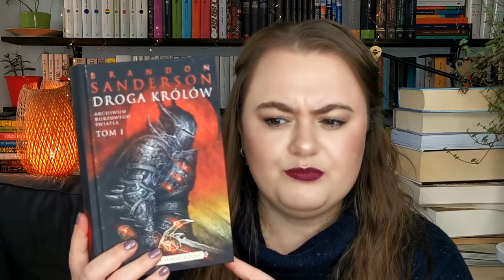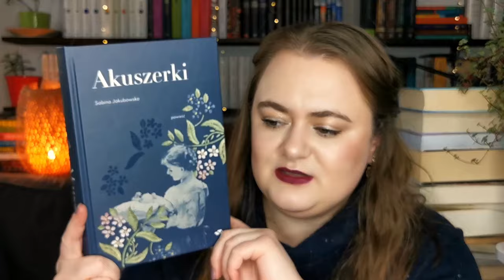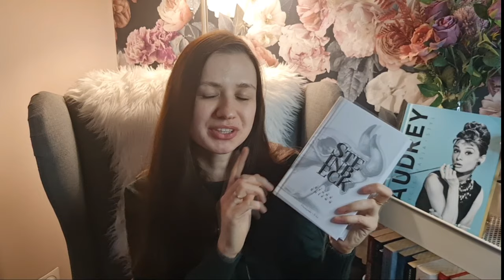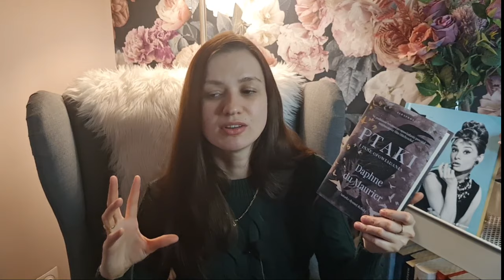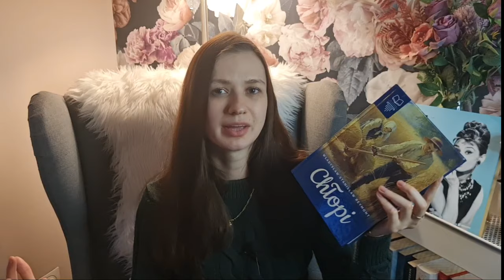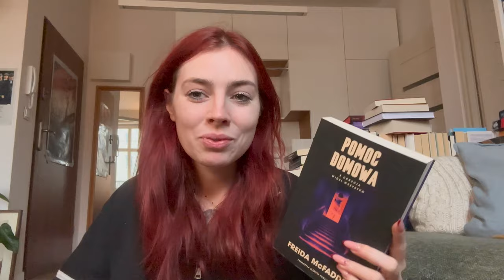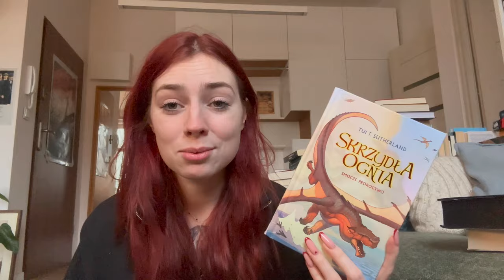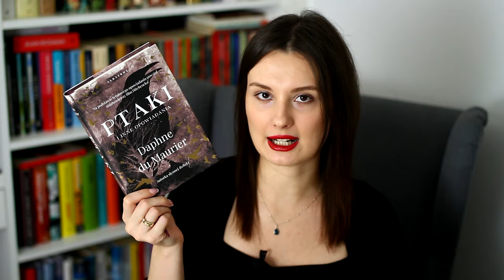Ulubione książki polskiego BookTube'a! ✨📚| EDYCJA 3 ❤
Cześć! Dzisiaj zapraszam na TRZECIĄ EDYCJĘ filmu o ulubionych książkach polskiego BookTube'a! Jak zwykle zaprosiłam do niej wspaniałe kobiety i wspólnie opowiemy wam o naszych ulubionych książkach 2023 roku.
Miłego oglądania! ❤